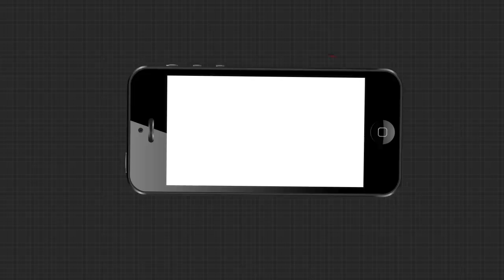ପିପିଲି ଗୋଷ୍ଠୀ ସ୍ୱାସ୍ଥ୍ୟକେନ୍ଦ୍ର ସଚଳ ଦାବୀରେ ଧାରଣା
ପିପିଲି ଗୋଷ୍ଠୀ ସ୍ୱାସ୍ଥ୍ୟକେନ୍ଦ୍ର ସଚଳ କରିବା ଦାବୀରେ ଧାରଣାରେ ବସିଛନ୍ତି , ବିଭିନ୍ନ ସଂଗଠନର କର୍ମକତ୍ତାମାନେ...